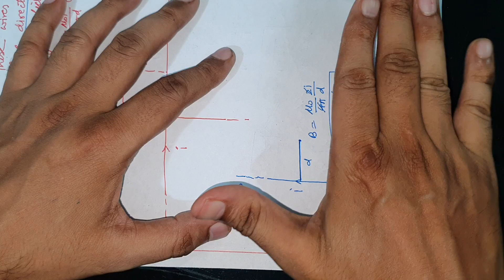Two very long , straight and insulated wires are kept at 90° angle from each other in x- y plane as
Two very long , straight and insulated wires are kept at 90° angle from each other in x- y plane as shown in the figure.  These wires carry currents of equal magnitude i , whose directions are shown in the figure.  The net magnetic field at point P will be